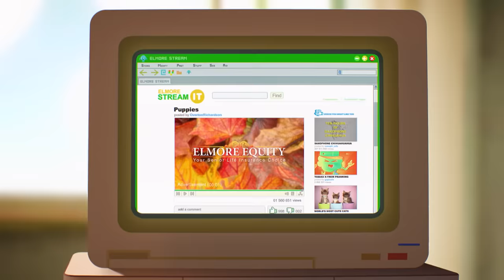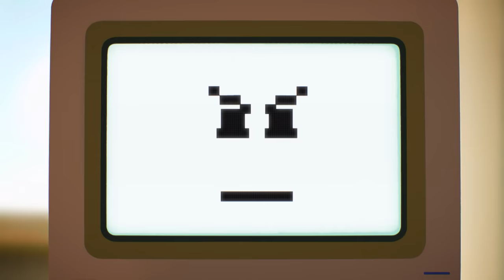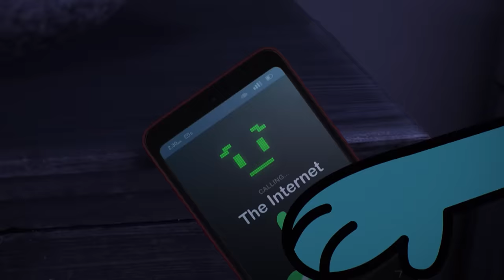The Amazing World of Gumball | Computer AI Absorbs Humanity | Cartoon Network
The computer is beaten by humanity so it aims to absorb it all!